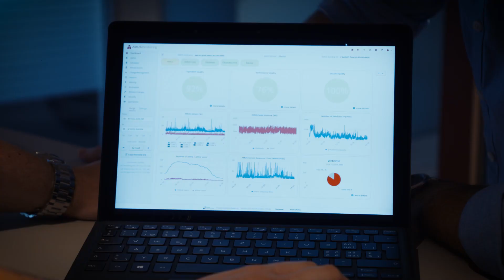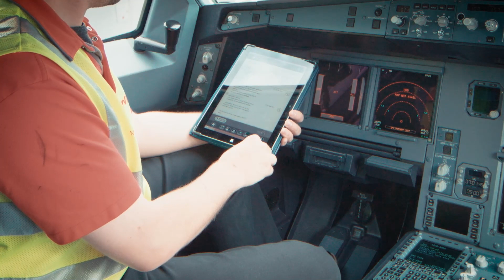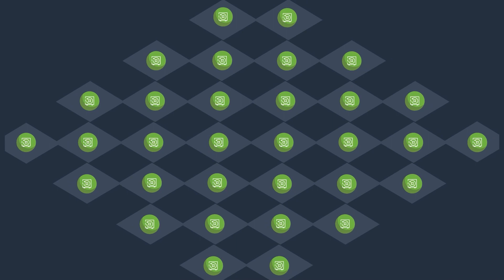AWS Customer Success Story: Swiss AviationSoftware | Amazon Web Services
Swiss AviationSoftware (Swiss AS) is the software company behind AMOS, an airplane maintenance software. The MRO software solution AMOS stands for innovation, high quality and continuity due to its proven track record of success, with over 65,000 AMOS users worldwide. Find out why AMOS runs best on AWS and how Swiss AS helped their customer Volotea to move their entire IT infrastructure to AWS to ensure Volotea has the ideal performance, scalability, stability and resilience to run AMOS.

AWS in Switzerland